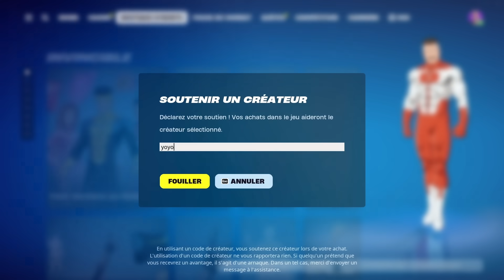On essaye de FAIRE TOP 1 qu'avec LE BOURLINGUEUR ! (ft. Gio)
👉 Code créateur : Yoyo